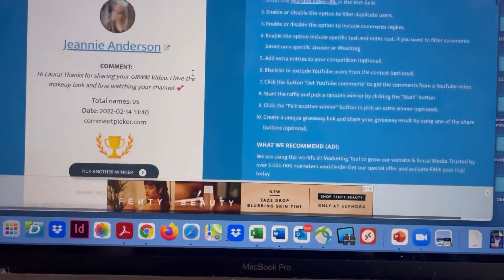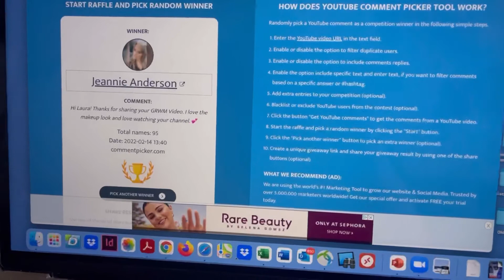Valentines Date Night Collab Giveaway Winner!! 🥳❤️🎉